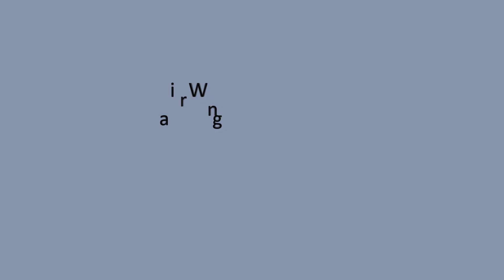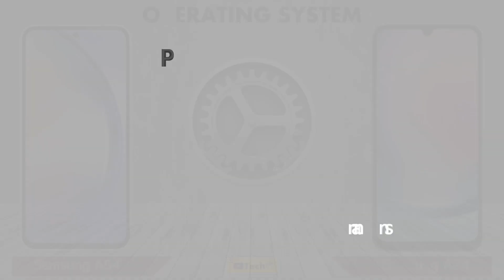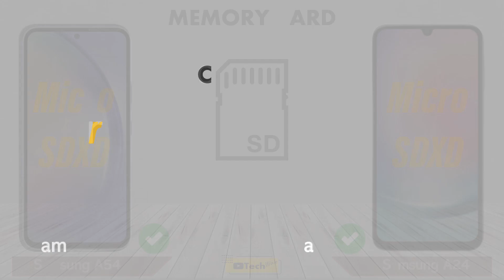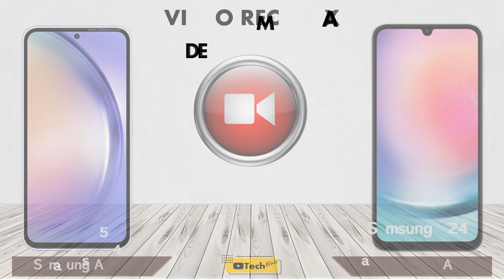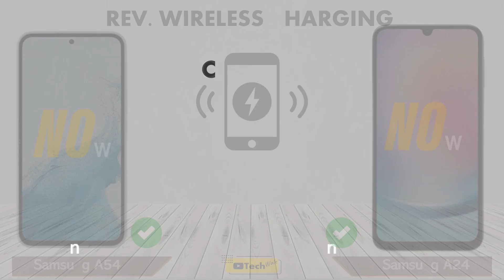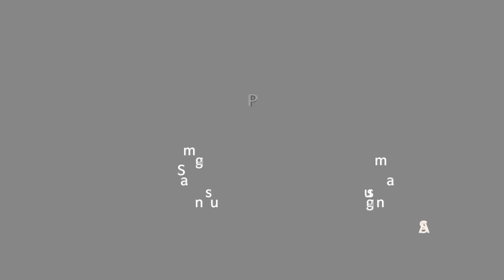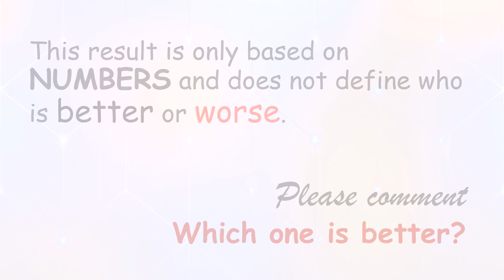Samsung A24 vs Samsung A54 | Choose the best one😊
Your further queries...
samsung galaxy a54,
samsung a54,
samsung galaxy a54 5g,
samsung a24,
galaxy a54,
samsung a24 vs a34 vs a54,
a54 samsung,
samsung galaxy a24,
samsung,